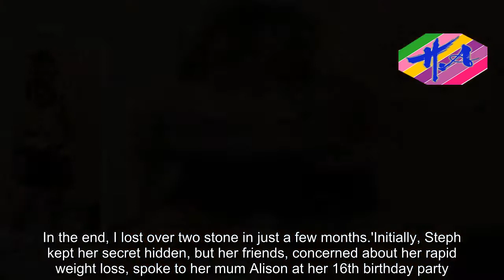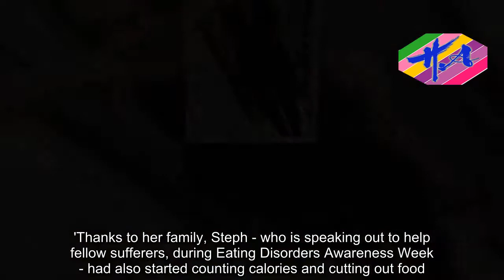Teenager's medicine cabinet discovery led to addiction - Hot Girl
A teenager has told how a chance discovery in her family's medicine cabinet plunged her into a four-year spiral of addiction and self-destruction.Steph Priday was 15 years old and stressed about her forthcoming GCSEs when she first spotted a box of laxatives in the kitchen cabinet at her home in Wellington, Somerset, and decided to try them in a bid tolose weight.Despite weighing just 8 stone 7 lbs, she realised she could use the pills to purge the system after eating food and saw her weight plummet to just 6 stone.Now 19 and in recovery Steph, a carer for adults with learning disabilities, has lifted the lid on how she abused the pills for three months after delving into the laxatives box.She recalled:'I knew how to use laxatives to help me to lose weight, but it wasn't really about being thin, it was about being in control.'I worried about school and put a lot of pressure on myself to do well. I didn't want to let anyone down, but I felt like everything was really out of my control.'Taking laxatives to help control my weight, made me feel like I'd taken some power back again. It gave me something I could control.'Steph added: 'We had laxatives in our medicine box, but I knew no one ever really used them and there was enough there for a few months.'I'd seen adverts on TV about using them and, for me, they were an easily accessible way of losing weight.'I started out just taking them on the odd occasion but, within a few weeks, I was taking them about four times a week.'I alw
Source: